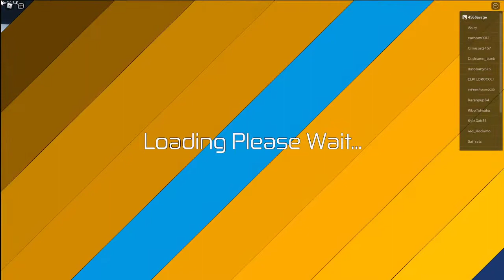Dinosaur simulator ROBLOX